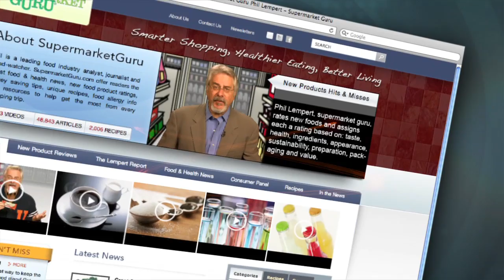5/16 Dipperz, Juice, Cookie, Bar, Chip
Crunch Pak Dipperz, KonaRed Hawaiin Superfruit Antioxidant Juice, The Quaker Oats Company Crunchy Oat Granola Cookies, JK Gourmet Roasted Granola Bar, The Better Chip